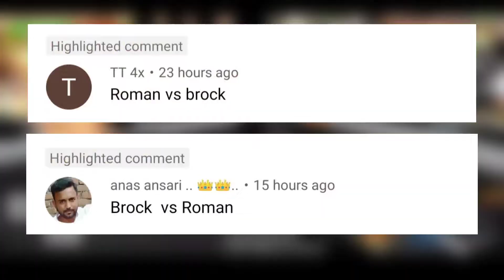BROCK VS ROMAN REIGNS MATCH ON DEMAND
Ignore 🔑 Keywords

brock lesnar vs Roman reigns full match
brock lesnar dominate roman reigns
brock lesnar vs roman reigns match in wrestlermania
brock lesnar wrestlermania matches